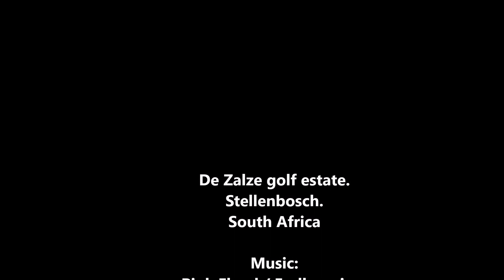De Zalze 271219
En liten presentasjon av De Zalze golf estate i Sør Afrika